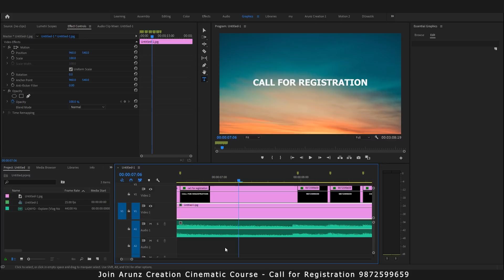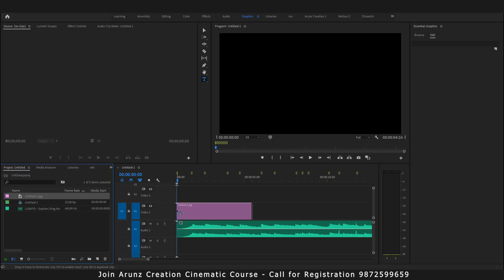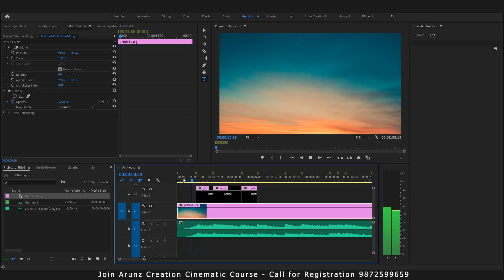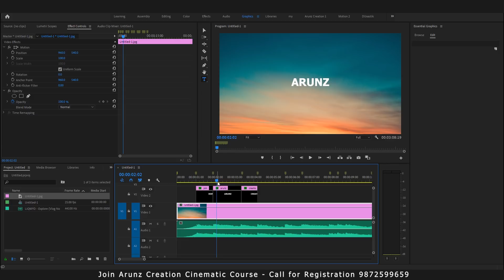How to Sync Text with Music in Premiere Pro 2019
So this is my First tutorial for Premiere pro 2019. so in this tutorial you  learn to create sync for text with music. firstly put markers on timeline as per beat. create a text layer. set your text layer in between markers on timeline. then use effects control scale keyframe add 3 three key and set the value of scale on each keyframe.

Arunz Creation first batch for Cinematic video class is going to start from 5 Feb 2019. in this course we will cover Video editing ( premiere pro ) , practical field shooting practice, Colour Grading in premiere pro, colour grading in Lightroom, working with video Lighting, practical field practice on Ronin, Gimbal, slider, monopad, ND filter, best camera settings etc. so we have limited seats .hurry up Call for Registration 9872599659